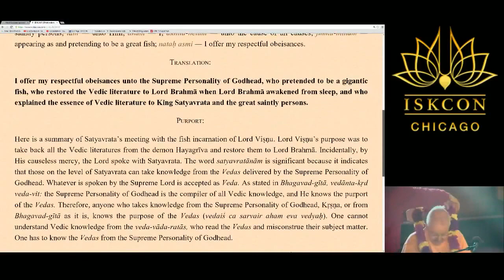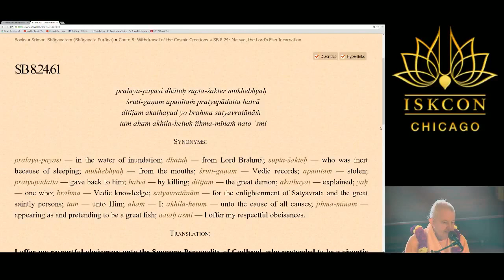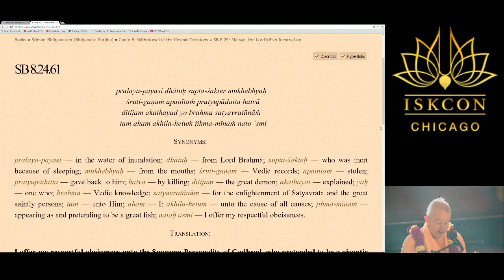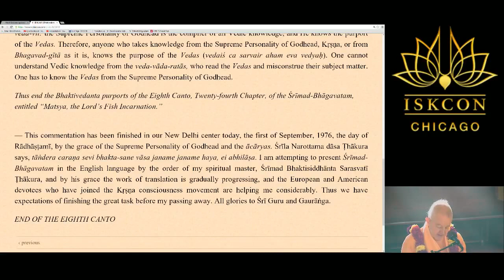Romapada Swami: SB 08.24.61 - Chicago - 17 April 2017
HH Romapada Swami: SB 08.24.61 - Chicago - 17 April 2017